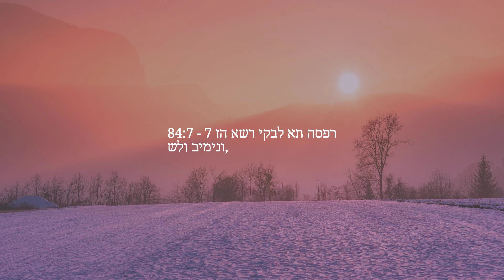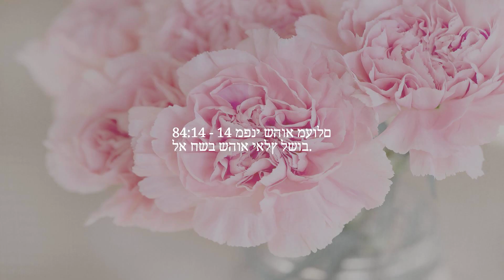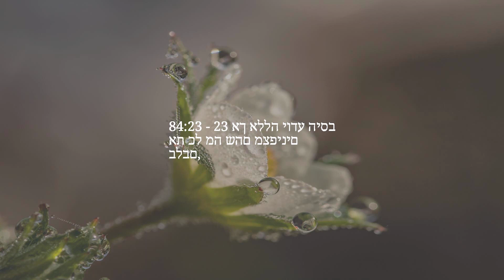פֶּרֶק 84 — המתפרץ